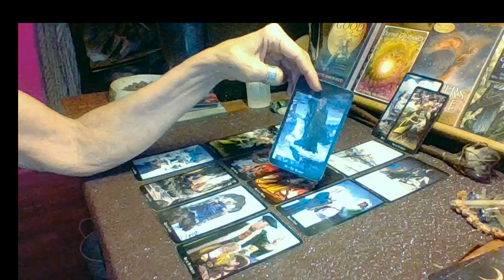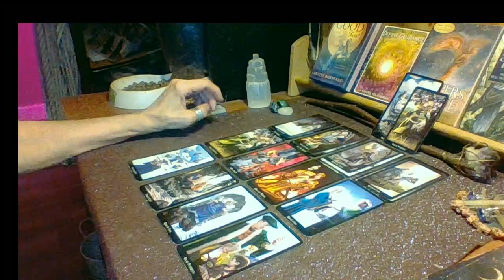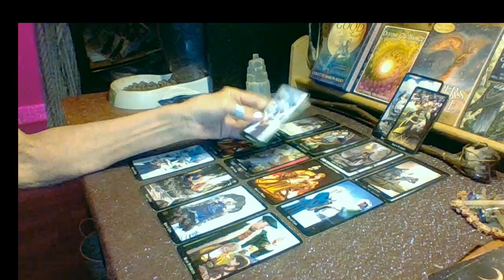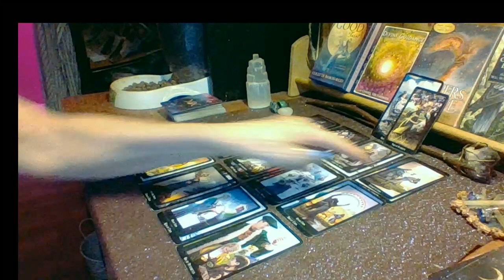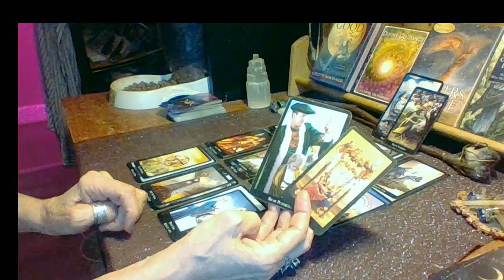VIRGO OCTOBER LOVE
Astrology Page For October

My gratitude. 🙏 🦋